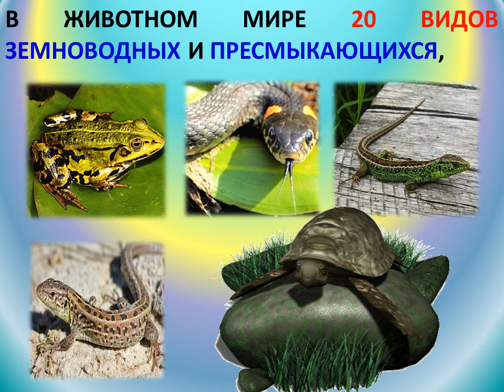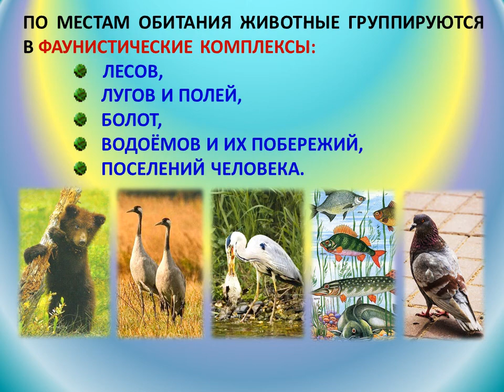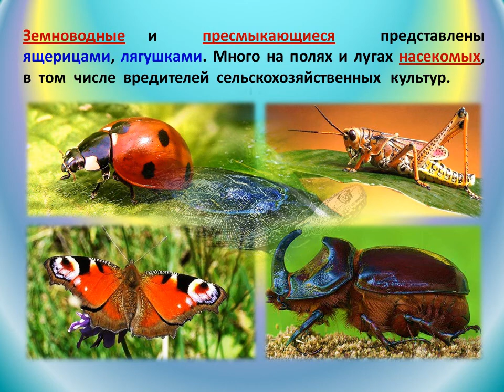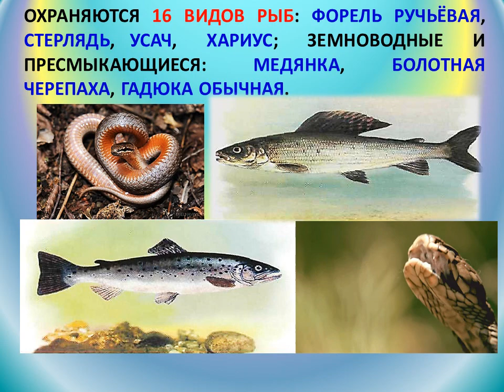Животный мир Беларуси.Animal world of Belarus.Жывёльны свет Беларусі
Беларусь богата разнообразными видами животных: млекопитающие, беспозвоночные, пресмыкающиеся, рыбы, земноводные и птицы...Богатая фауна обусловлена массивными лесными и болотными угодиями, заповедными территориями. Ролик кратко знакомит с данной информацией.
Belarus is rich in diverse animal species: mammals, invertebrates, reptiles, fish, amphibians and birds...The rich fauna is caused by massive forest and wetlands, protected areas. The video briefly introduces this information.
Беларусь багатая разнастайнымі відамі жывёл: сысуны, бесхрыбетныя, паўзуны, рыбы, земнаводныя і птушкі...Багатая фауна абумоўлена масіўнымі ляснымі і балотнымі ўгоддзямі, запаведнымі тэрыторыямі. Ролік коратка знаёміць з дадзенай інфармацыяй.